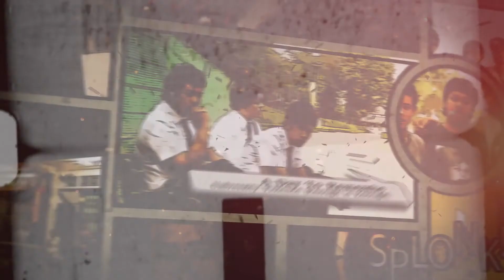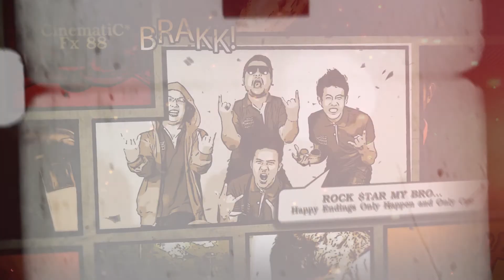Maroon 5 - Payphone cover Crown the Empire [ CinematiC FX88 ]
•THANK : Crown The Empire covers "Payphone" originally performed by Maroon 5.
♥LIRICK♥
•Adam Levine:

One more fucking love song, Ill be sick

Wiz Khalifa:

Ill be out spending all this money

Now when you see me I'm stuntin'
And all cars start with the push of a button
Telling me the chances I blew up or whatever you call it
Switch the number to my phone so you never could call it

Don't need my name on my show, you can tell it I'm ballin
Or what you could have saw

So you can go and take that little piece of shit with you

Adam Levine:

Baby, it's all wrong, where are the plans we made for two

And all these fairy tales are full of shit
Yeah, one more fucking love song, Ill be sick